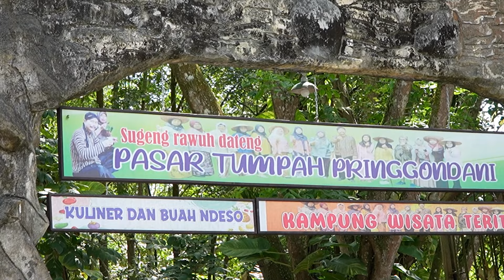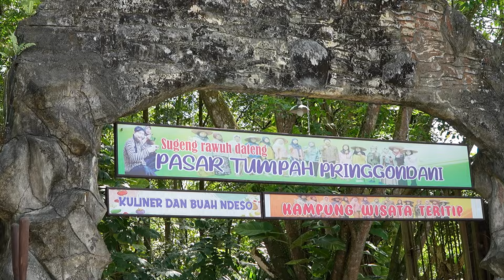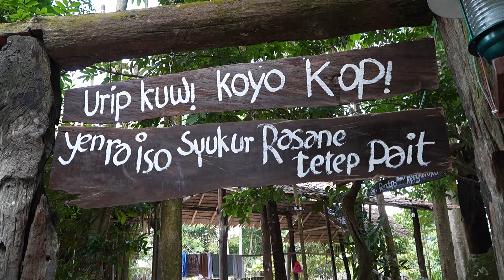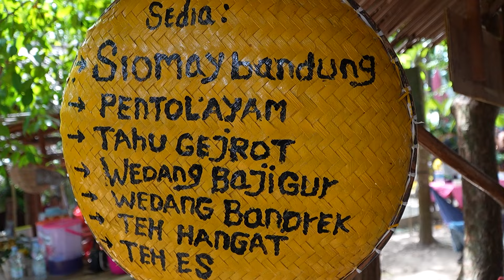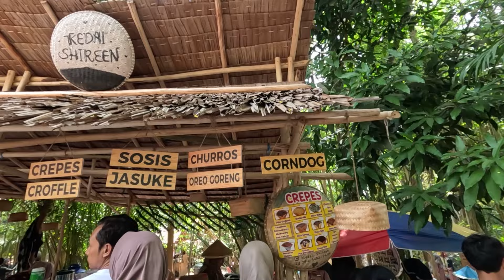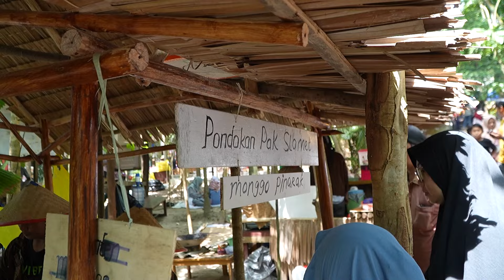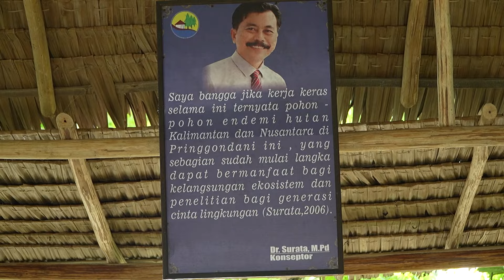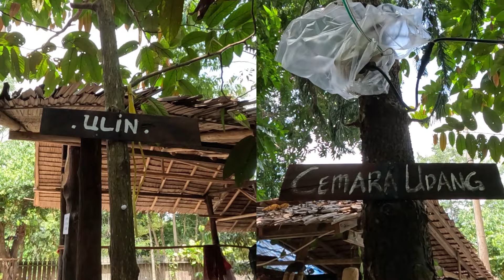Wisata Keluarga | Piknik di Pasar Unik Balikpapan | Alat pembayaran dengan Uang Kayu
Pasar Tumpah Pringgodani yang terletak di kawasan Gunung Binjai, Kelurahan Teritip, Balikpapan Timur, menjadi salah satu destinasi wisata unik yang menarik perhatian masyarakat. Pasar ini menawarkan berbagai produk lokal, khususnya makanan tradisional, yang menggugah selera pengunjung. Selain itu, pasar ini juga memiliki nilai sejarah dan budaya yang tinggi, karena merupakan bagian dari Desa Wisata Teritip yang ditetapkan oleh Pemerintah Kota Balikpapan.

Karena hal tersebut kami Storams Family berkunjung untuk piknik sambil menikmati keunikan Pasar Tumpah Pringgondani. Keunikan yang memadukan wisata kuliner, wisata alam dan wisata edukasi nya. Seperti apa keseruan kami mengeksplore tempat wisata kali ini.

Kami mengucapkan banyak terima kasih kepada Bapak Dr. Surata beserta semua crew dan penjual di Pasar Tumpah Pringgondani. Semoga selalu ramai pengunjung dan semakin sukses.

Yuk absen yg ada di video ya hehehe